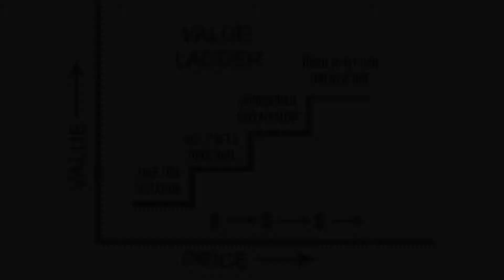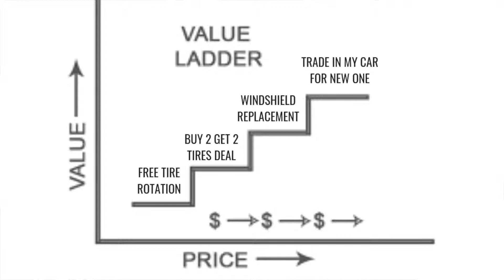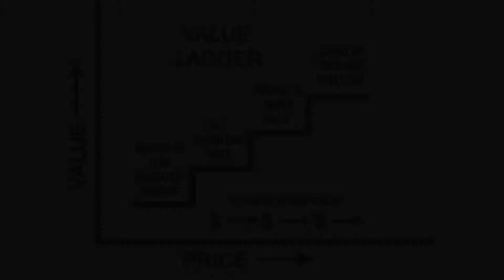How To Make More Money Online By Using A Value Ladder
A value ladder is the best way to make more money online, especially when selling high ticket items like courses or training. In this video, I give an example of a value ladder and explain how you can use a value ladder to make more money online yourself. MORE INFO BELOW ▼

2️⃣ Like this video if you took any value from it
4️⃣ Reach out on Instagram (@kyler.olson) if you need any tips or advice, or if you just want to talk!
I hope you learned something new or got some value out of it. If you have any feedback on how I can make my videos better for you, please let me know down in the comments!

The concept of the value ladder comes from the marketing king, Russell Brunson. If you want to learn more about it, I recommend reading the book “DotCom Secrets” by him. Now go and apply the value ladder concept to your business and start providing more value and start making more money online with your business!

kylerolson.net
Reach out by Email
► ABOUT ME ◄

I am a millennial digital marketer from a small town in North Dakota that lives and breathes all things digital marketing. I focus on providing free content that helps others take advantage of the biggest online opportunity right now - growing a profitable personal brand online. This is the only online business that lasts your lifetime and compliments every other one of your businesses. I do this while I build and document the journey of growing my own personal brand online so others can see the process of it and learn what works. I also run a social media marketing agency and will be posting videos on SMMA in the future as well.
- Kyler
► MORE VIDEOS HELPING YOU BUILD A SUCCESSFUL PERSONAL BRAND ONLINE ◄

How Many Followers (Or Fans) You Need To Make A Living And Be Successful - 1,000 True Fans Theory